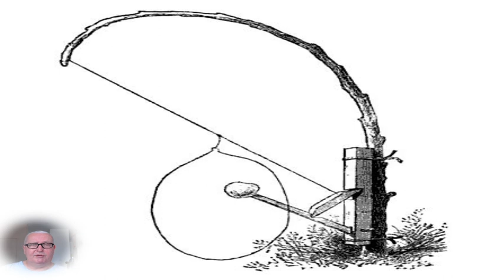How to prepare for a snare - Looping secrets exposed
When you make a gift, you will instantly help us on our way to promote the Kingdom of God. You can stand separate from the crowd by donating here:
Triple Grace needs your support because together we can save many souls. Thank you!

Happy Viewing!

Blessings

Michael